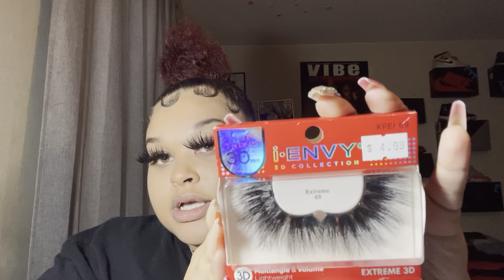Smoke Sesh 💨🍃+My Story On How I Got Abandoned At Age 4😩